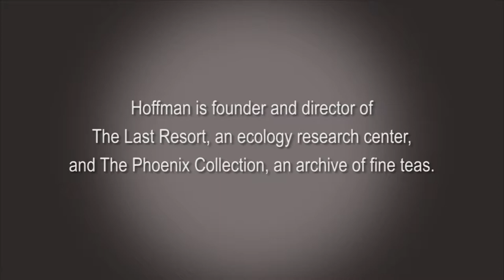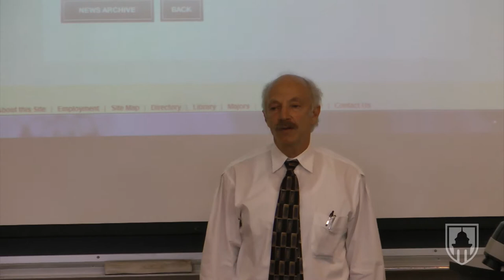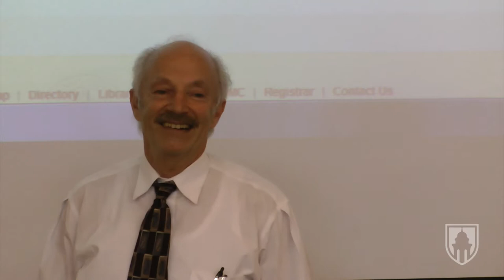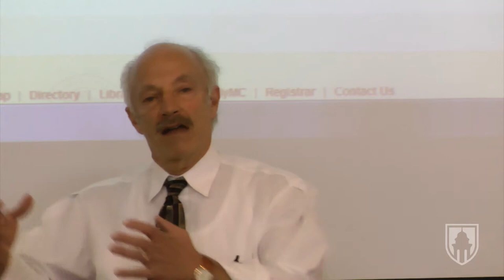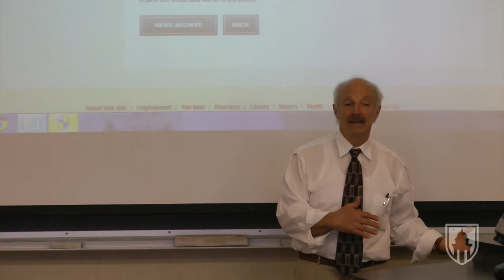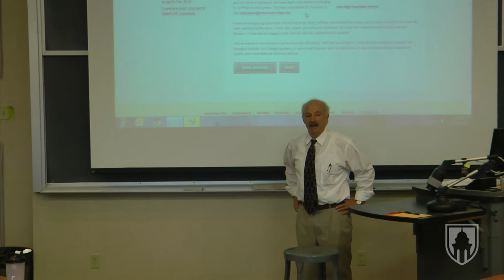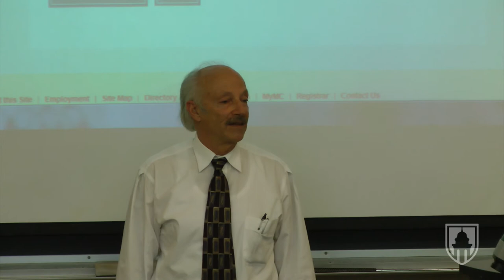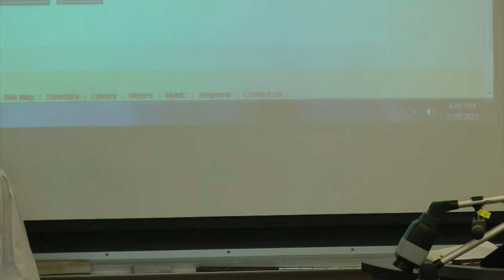Midwest Entrepreneurs: David Lee Hoffman Discusses Tea Import Business -- Monmouth College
Inventor and tea importing pioneer David Lee Hoffman discusses his long and colorful career with Monmouth College students. Includes his importation of tea and his work with The Last Resort, an ecology research center. 2/26/13